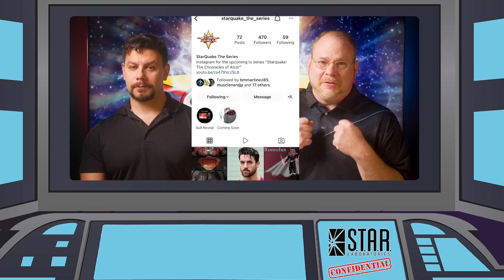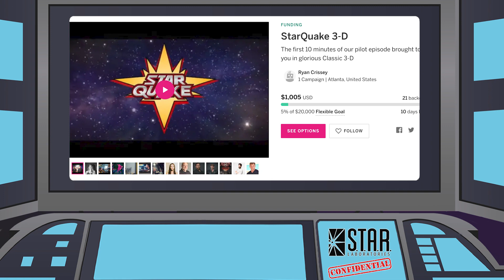Starquake 3-D Podcast Short Version | ft. @starquakeseries2748 | S.T.A.R. Labs Confidential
Today's podcast highlight talks about the upcoming series, Starquake as I speak with one of the series co-creators Jerry Peacock.